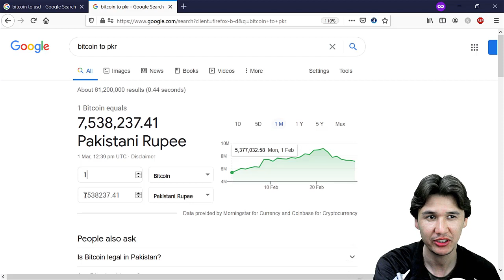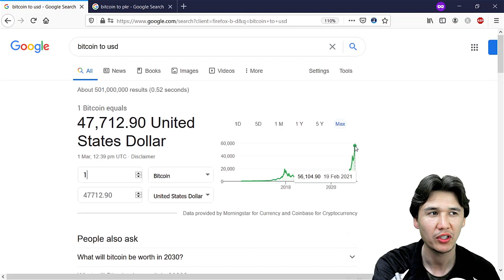How to Make Money with Bitcoin 2021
In this tutorial, you will learn how to make money with bitcoin. There are many methods where you can make easy money by investing in bitcoin. However, you have to understand the concept and methodology which will help you to make extra money with bitcoin along with income generating ideas. Therefore, you have to watch complete video and understand where you have to invest and where you have to stop.